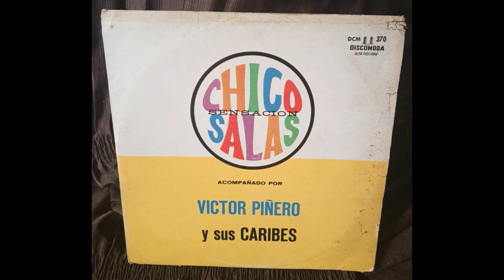Chico Salas Con Victor Piñero y Sus Caribes / No Te Vendas Tan Barato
Latin Guaracha, Bolero